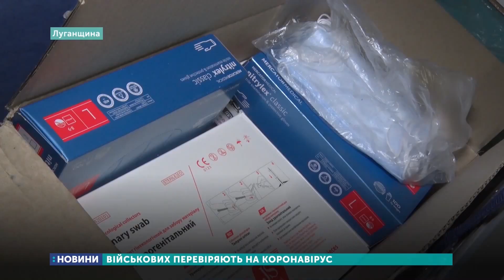Військовослужбовцям роблять ПЛР-тести на коронавірус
ПЛР-тести на коронавірус відсьогодні роблять військовослужбовцям оперативно-тактичного угрупування «Північ». Набори для тестування у складі гуманітарного вантажу на передову доправили волонтери міжнародного благодійного фонду «Повернись живим».